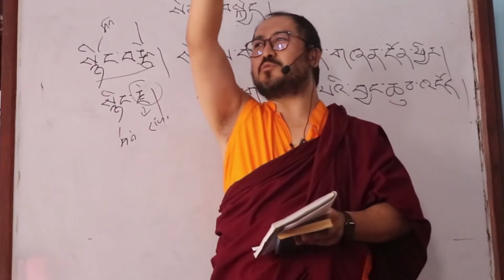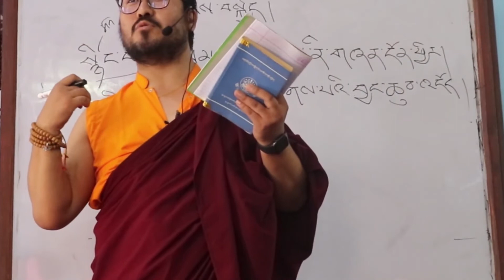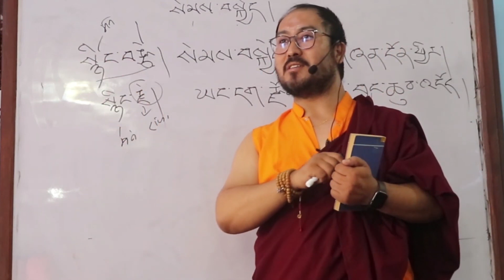September 6, 2022